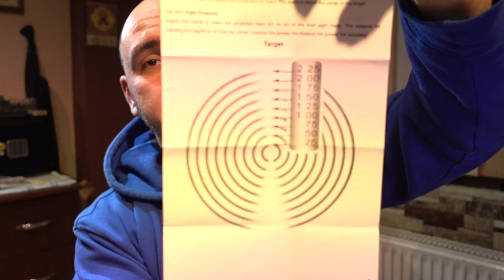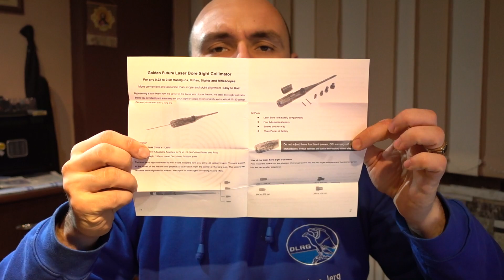Mi-a sosit coletul: LASER pentru REGLAJ ARMA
SC HUBERTUS SRL Braila - Magazin de arme si munitii